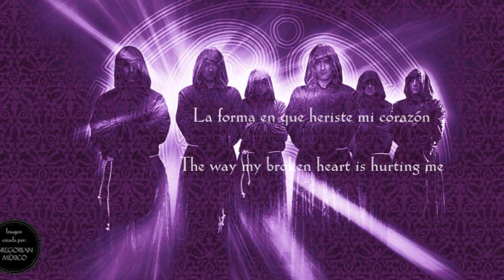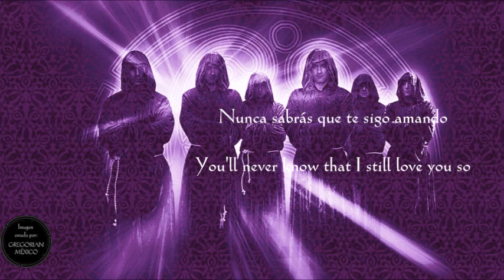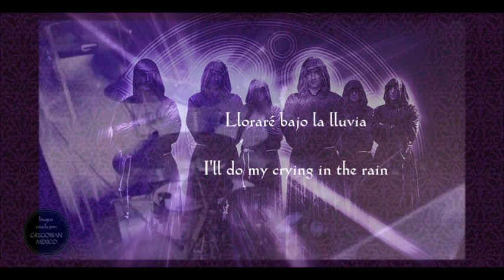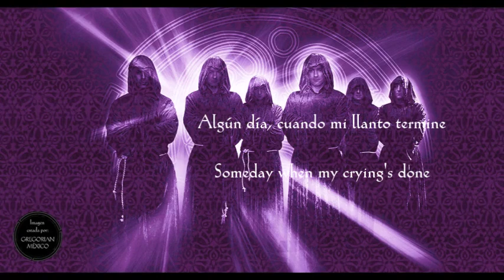Gregorian - Crying in the Rain - Lloraré Bajo La Luvia (subtitulos ingles y español)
Creditos: Ary Alan Zea & Gregorian México